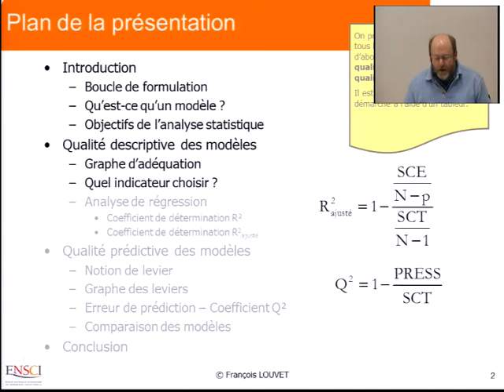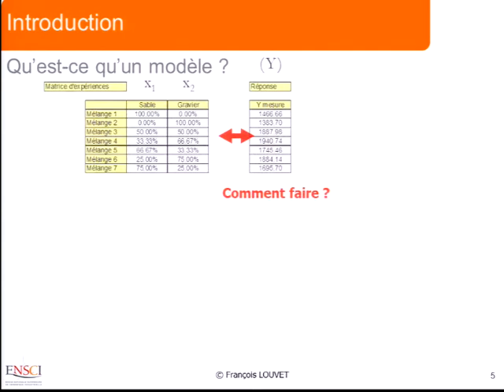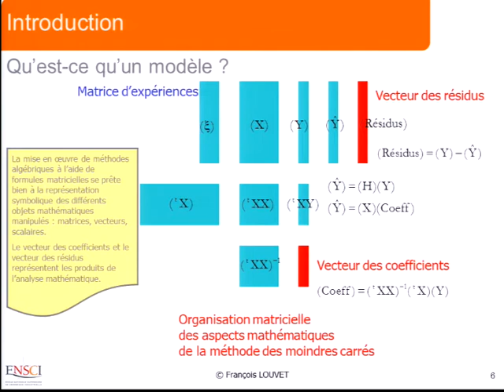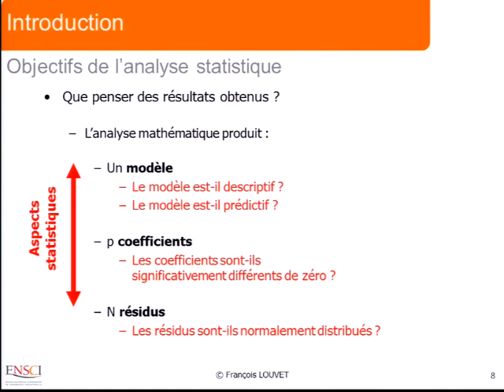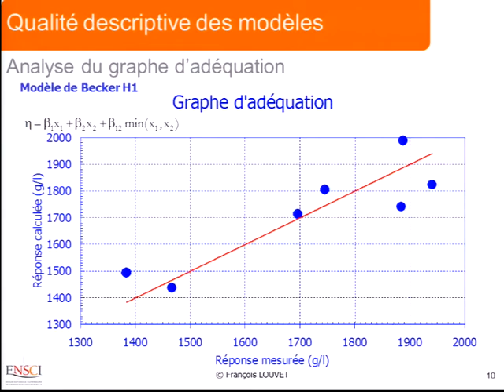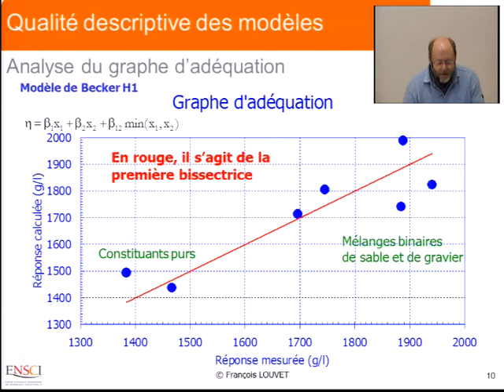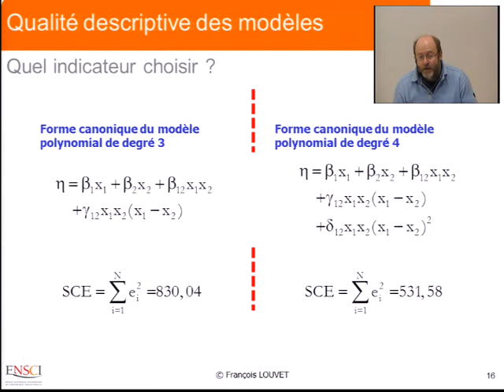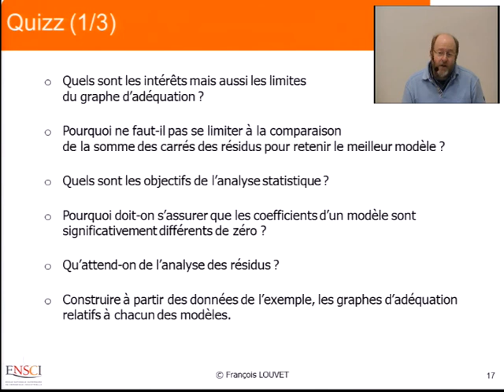Aspects Statistiques (1/3)